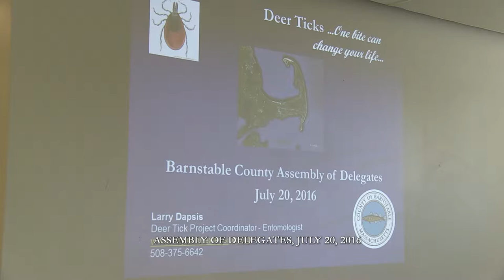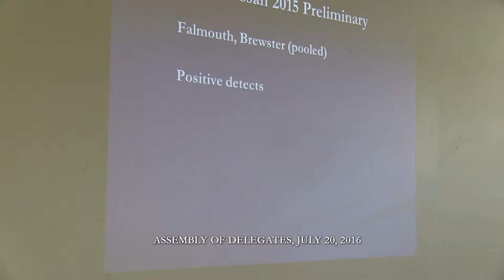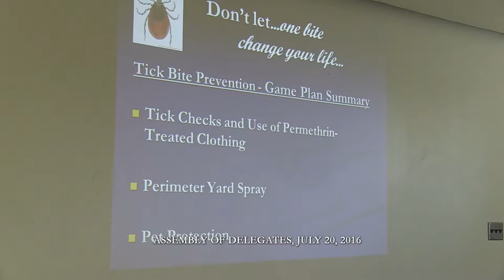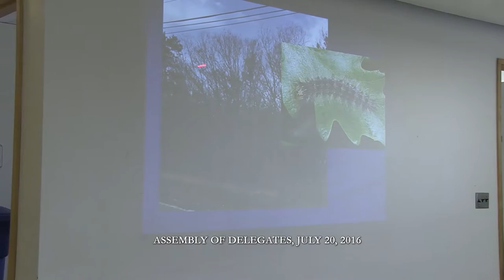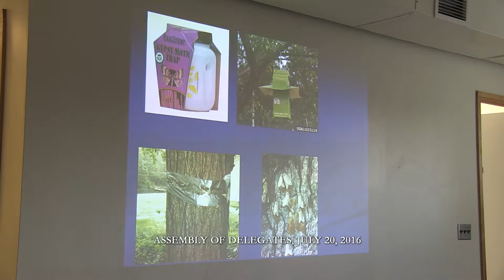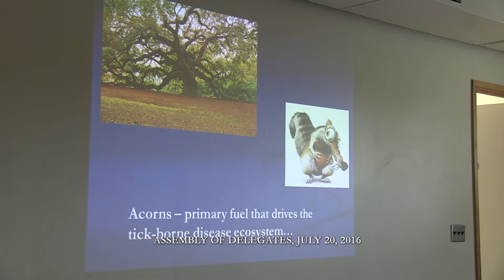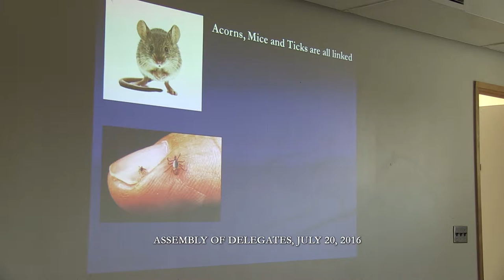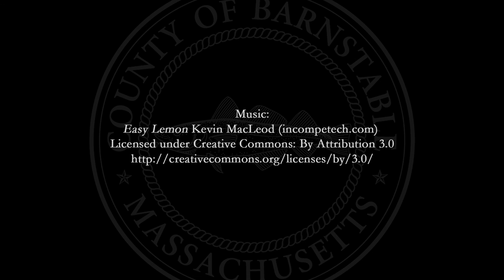July 20, 2016 Assembly of Delegates Meeting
The proceedings of the Barnstable County Assembly of Delegates Meeting held July 20, 2016.